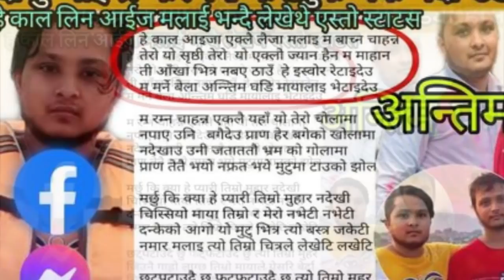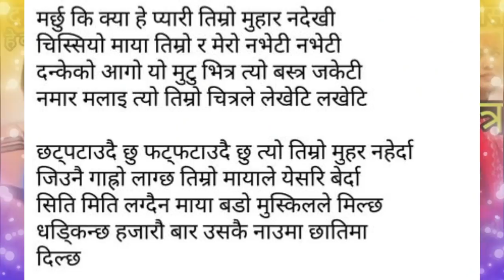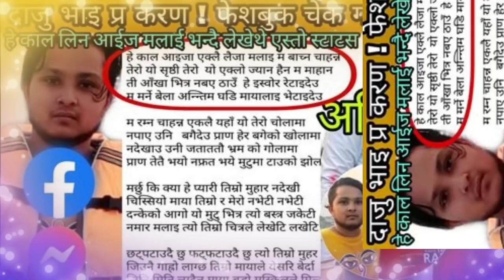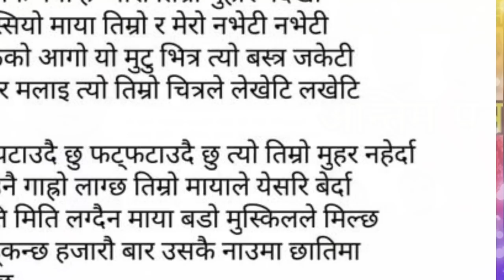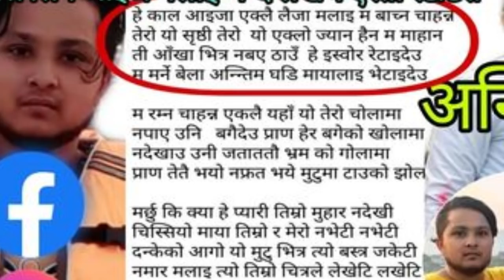दाजु भाईको यसरी देखियो मृतुको संकेत Gaidakot Daju Bhai News update